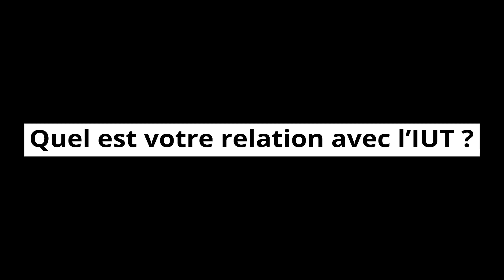Les jeudis de l'entreprise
Thème du tourisme
Interview de Frédéric Puech(Directeur commercial du Palmyra Golf Hôtel au Cap d'Agde)
4/5/2023